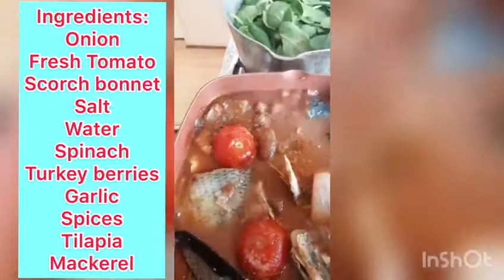Ghana Abunuabunu Soup aka Green Soup